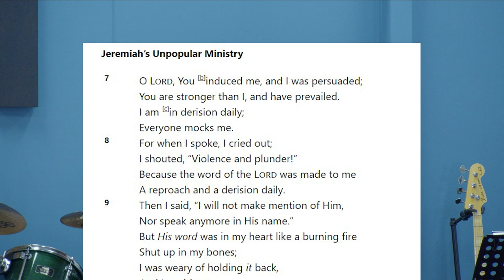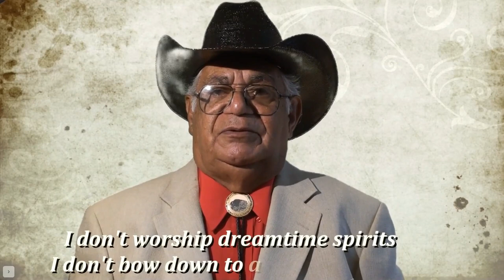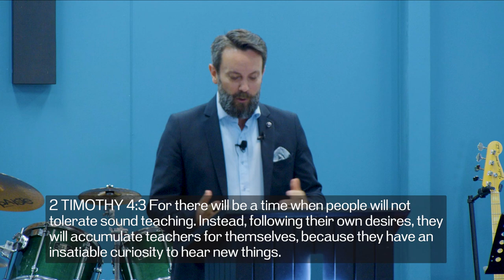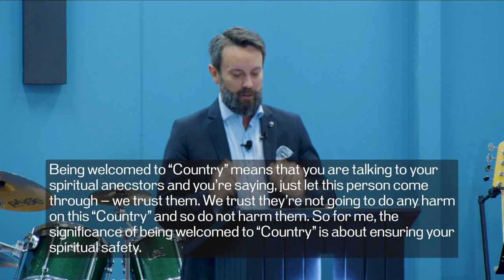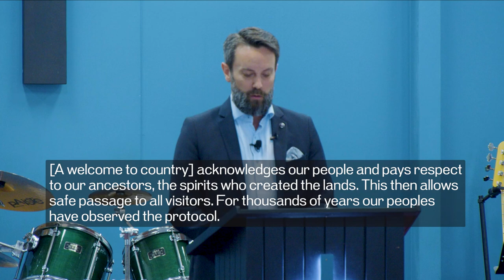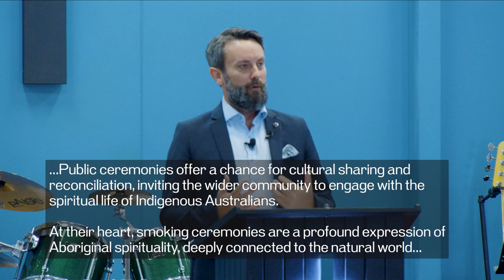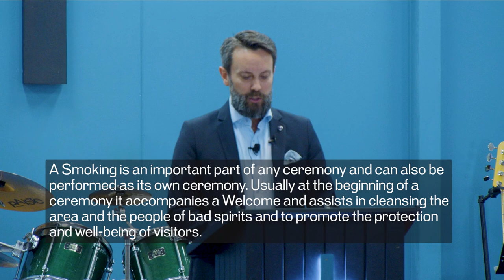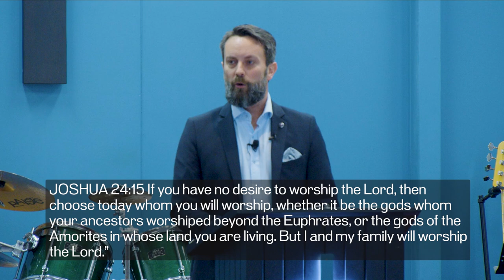Paganism in the Church, by Dave Pellowe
This is a message for the Australian Church, and anyone of any skin colour giving honour and observance to the religious claims, ceremonies and rituals of traditional Aboriginal religion. If you give honour to demons, false gods, you are not a person worth less, or any less a bearer of the Image of God than I or any other well formed Christian; but you are a poorer Christian if you mix false religion with the worship, teaching and knowledge of the One True God.

My objective is to warn the people of God of the danger of mixing Christianity and traditional Aboriginal religion.

Given the prevalence and the level of normalisation of this mixing in Australian churches, it requires I use a large amount of Scripture and evidence to presume to be able to offer this correction, for many will cling to their idols and only God’s Word can soften their hearts and open their eyes, if they are willing.

DEUTERONOMY 12:29 "When the Lord your God eliminates the nations from the place where you are headed and you dispossess them, you will settle down in their land. 30 After they have been destroyed from your presence, be careful not to be ensnared like they are; do not pursue their gods and say, “How do these nations serve their gods? I will do the same.” 31 You must not worship the Lord your God the way they do! For everything that is abhorrent to him, everything he hates, they have done when worshiping their gods. They even burn up their sons and daughters before their gods! 32 You must be careful to do everything I am commanding you. Do not add to it or subtract from it!"

Critiques of false religions are NOT vilification or humiliation of the members of the ethnic groups from which such religions arise: Greek, Roman, Egyptian or Aboriginal.

There are other false religions which aren’t named for the ethnic group which developed them, such as Druidism, Islamism and Buddhism, and critique of them is no more a slam or vilification of their typical ethnic group than bad maths.

Wrong answers to life’s biggest questions must be confronted if Truth matters at all, and in the pursuit of safety, health, happiness, security, good philosophy and theology, prosperity, science, liberty and any useful quality of representative democracy, NOTHING IS MORE IMPORTANT than the universal constant of objective Truth.

Any argument against that bold claim can be simply refuted with the rhetorical question, is that true?

So, if an ethnic group proposed as their ancient knowledge that 2 + 2 = blue cow, then it would be not be loving to tolerate or affirm or celebrate their truth claim. It would not be racist or colonialist or vilifying or hateful to critique or condemn those claims.

Mixing false religion with Christianity, on the other hand...

Due to the censorious, partisan behaviour of this platform, I publish MUCH more videos, articles and podcasts

The ChurchAndState Show is a viewer-funded online show interviewing guests discussing Truth and Politics in important public issues.

A big THANK YOU to the donors, supporters, partners and Senders: viewers who have supported this mission with a monthly amount to help make more episodes, bring you more interviews, and host conversations about important public issues like this.

If you get any value out of this content, please consider supporting the ongoing mission